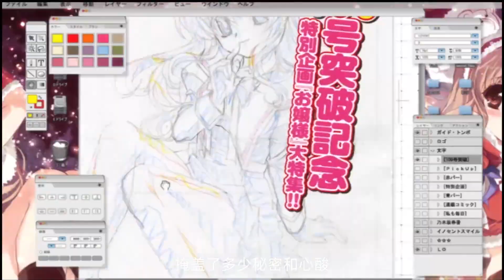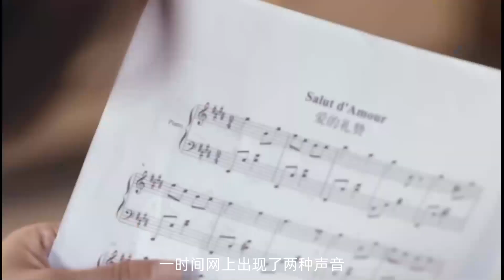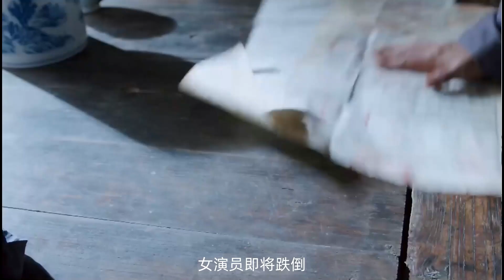娱乐圈的“假戏真做” 让明星苦不堪言的男明星